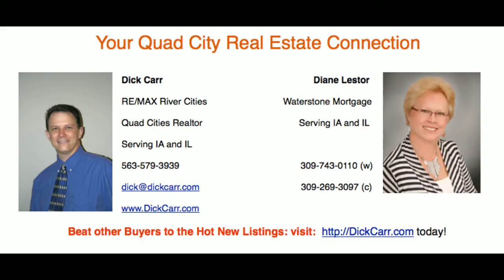Home in Milan IL with 4 Bedroom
Home in Milan IL with 4 Bedroom. This outstanding home is updated throughout (see list) and offers a brand new gourmet kitchen, open floor plan, 2 cozy fireplaces (gas), 2 new priv. decks, and private patio from the finished walkout lower level with a rec rm, kitchenette and more! Main floor laundry. All appliances stay! Gorgeous 4 ssn rm with beautiful views of the sprawling backyard and golf course. Great neighborhood too in a private cul de sac location. Best of the country, near the city! Open House every day. Call for times.

Price - $235,000
The Dick Carr Home Selling System
RE/MAX River Cities, Inc